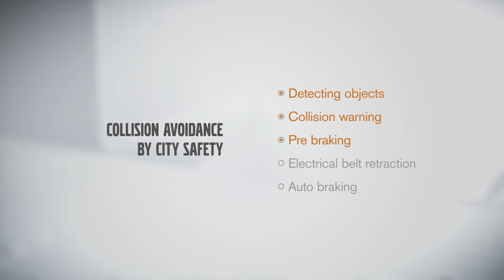Volvo City Safety v novém Volvu XC90